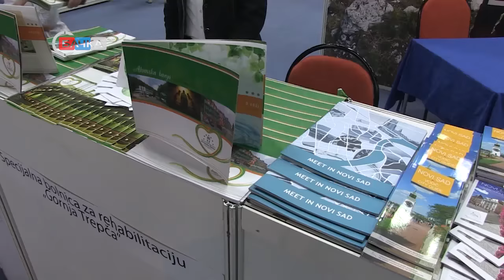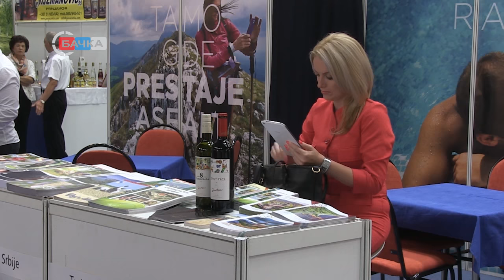27 09 Sajam turizma Banja Luka